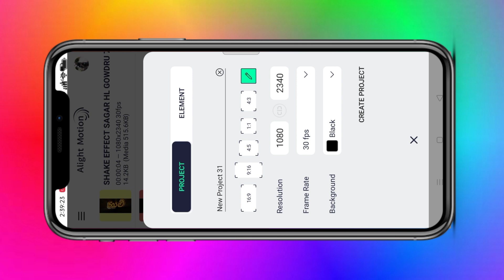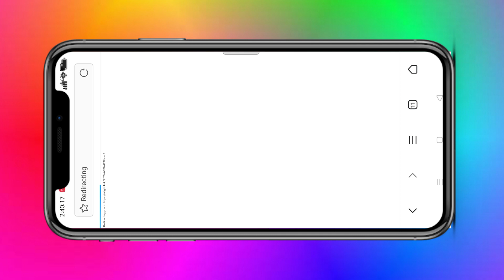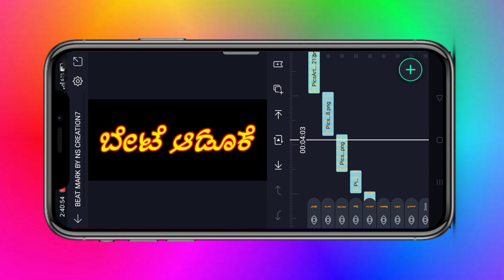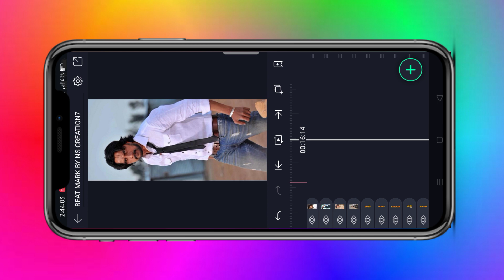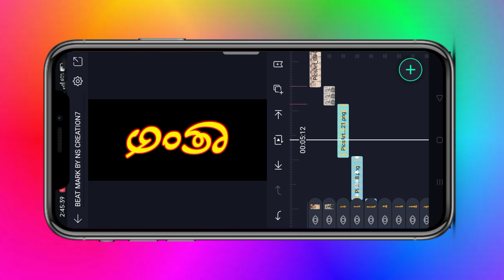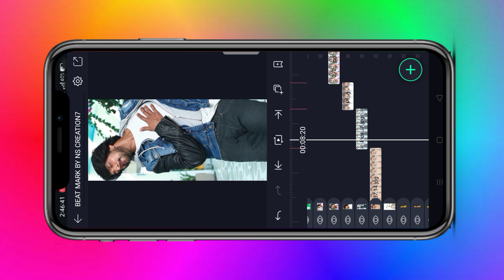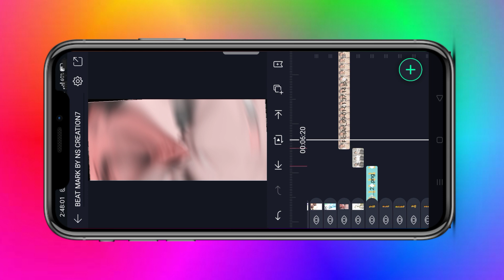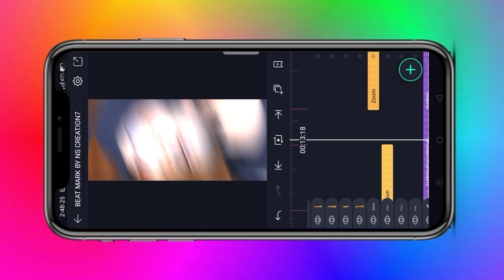Alight motion trending sudeep kannada dialogue beat sync shake effect edit | sudeep birthday status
@NS creation7

👇Telegram group name👇
NS Creation7

👇Telegram group name👇
NS Creation7

👇Telegram group name👇
👉NS Creation7👈

📸TAMPLATE LINK📷